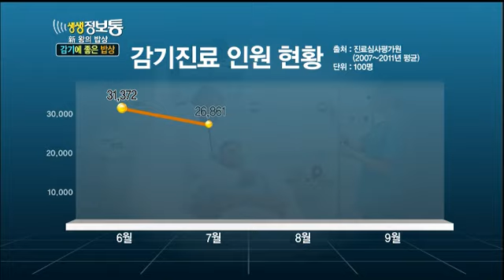생생정보통 - Live Info Show 01 EP710 # 001